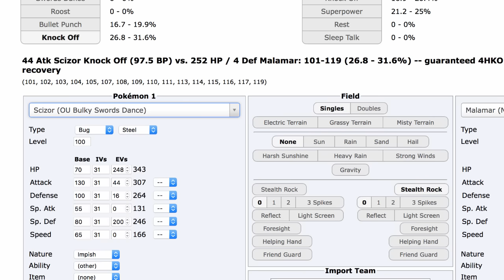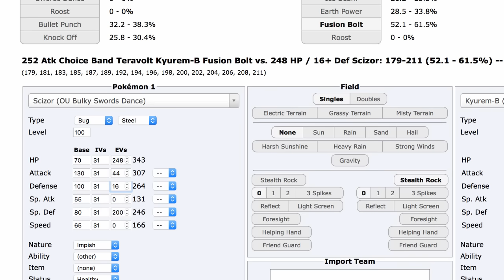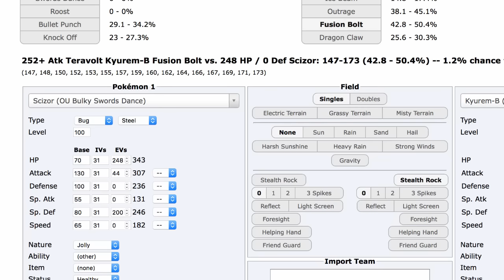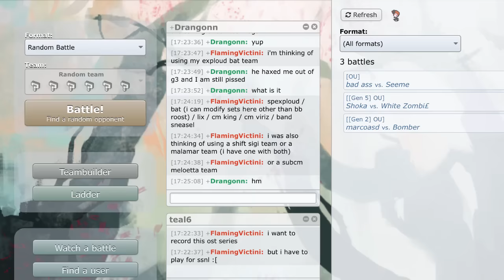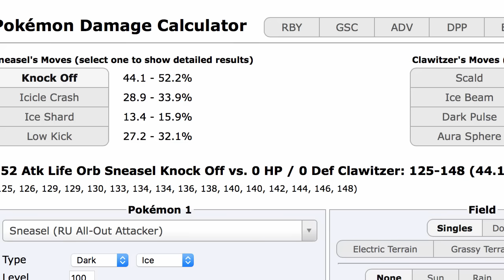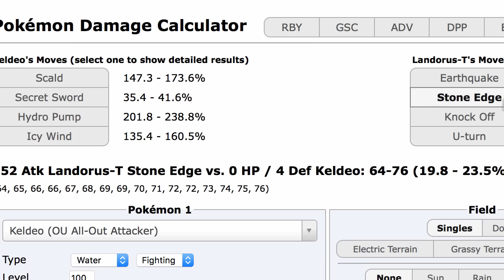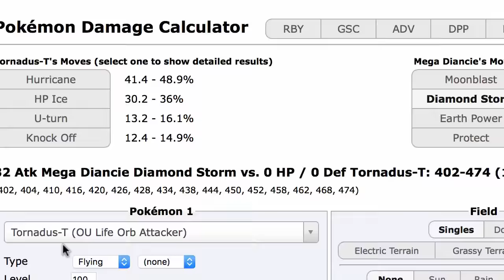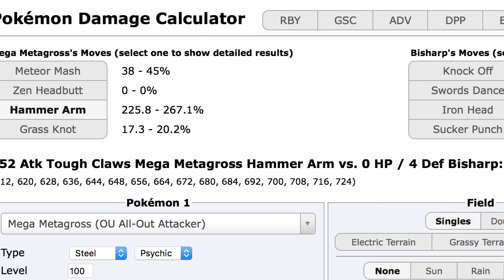Official Smogon Tournament #12 Bracket Recreation: Bad Ass vs Seeme! |ORAS OU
What's up guys, this is FlamingVictini from Smogon! In this video I will commentate an OST 12 bracket recreation game between Bad Ass, and Seeme.▼ Please expand this description for more info. Enjoy ^_^ ▼
● Pokémon is owned by Gamefreak! & is published by Nintendo!